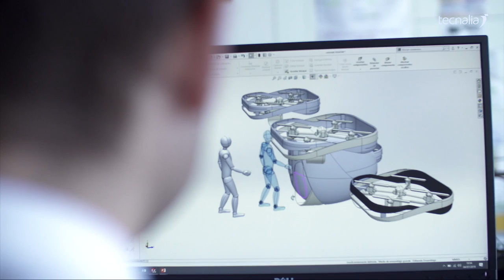TECNALIA desarrolla el primer aerotaxi para desplazarse en las ciudades de forma autónoma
AEROTAXI desarrollado por TECNALIA para desplazarse en las ciudades de forma autónoma para el traslado de una persona y cubrir distancias urbanas de 15 kilómetros.

Diseñado para el traslado de una persona o cargas de hasta 150 kilogramos, y cubrir en aproximadamente 15 minutos distancias urbanas de hasta 15 kilómetros, con lo que se cubrirían las necesidades de transporte del centro urbano del 85 % de todas las ciudades del mundo. Se trata de un prototipo que se encuentra entre los tres primeros de Europa y el primero de España.